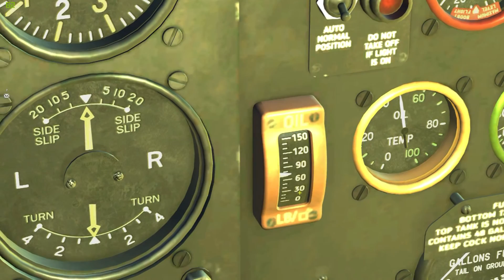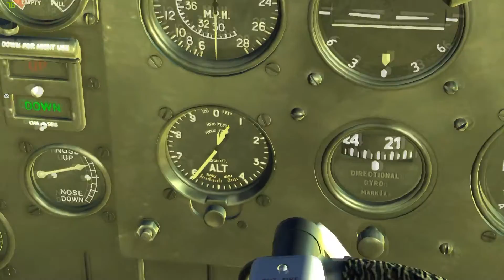Tuto décollage spitfire DCS World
2éme vidéo tutoriel sur le spitfire de DCS ,au programme, décollage monter et mise en palier.

/!\ Ne plus mètre les gaz à fond pour le décollage, 10 au boost suffit largement